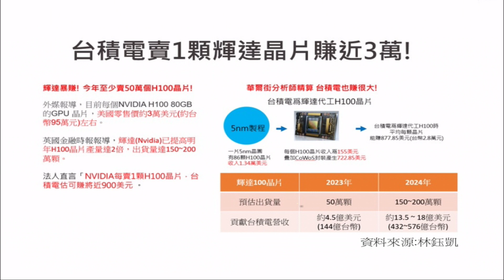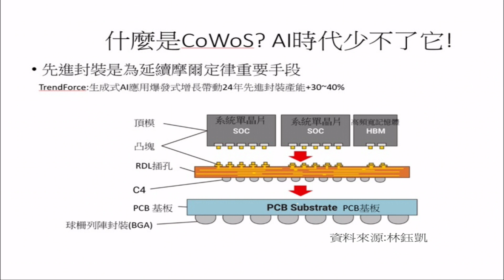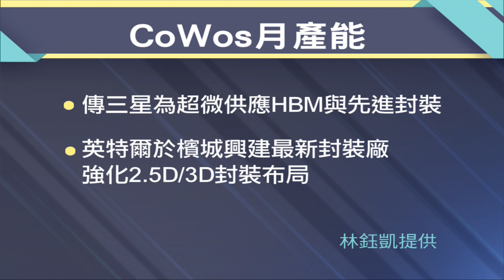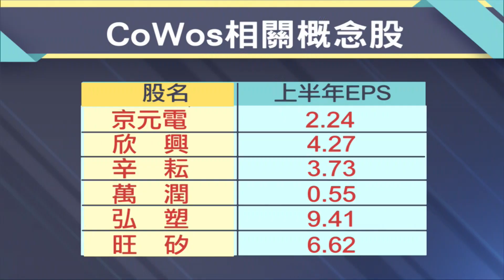AI不可或缺秘密武器 就是CoWoS! CoWoS產能大幅擴充 概念股怎麼挑?│股市周報*曾鐘玉20230903-4(林鈺凱)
第一段
00:00:00 台積電賣1顆輝達晶片 就賺近3萬
第二段
00:01:37 什麼是CoWoS? AI時代少不了它
第三段
00:04:22 CoWoS產能大幅擴充 概念股怎麼挑?

《YOUTUBE網路版》周五晚上21:00
《非凡商業台》(有線電視89.90台)周日晚間 20:00
《台視財經台》(MOD 521台) 周日早上7:30